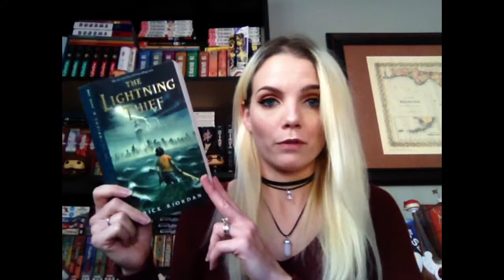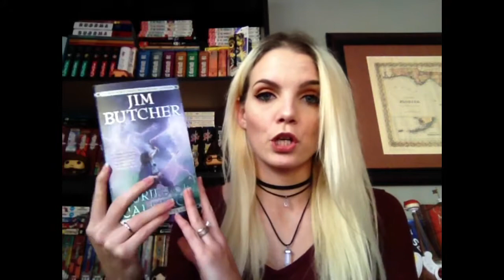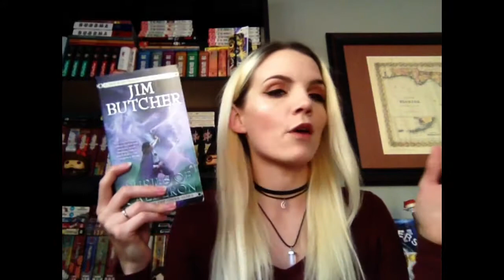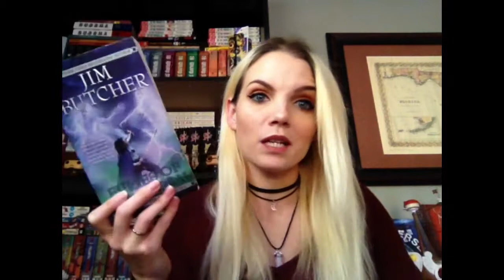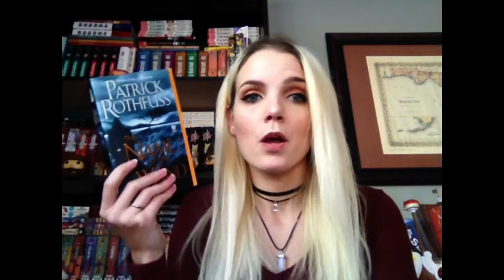Top 5 Favorite Fantasy Series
Hey everyone! Here are some of my favorite fantasy series. Have you read any of these? Do you have any suggestions on more awesome fantasy? HAPPY READING!!